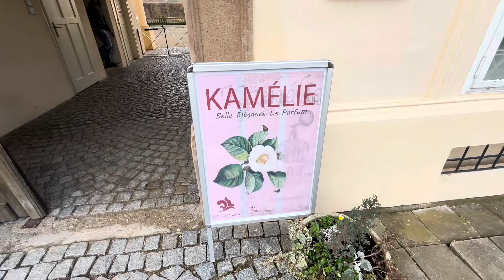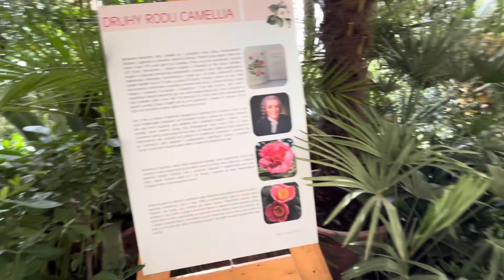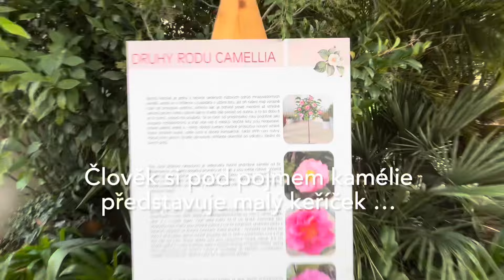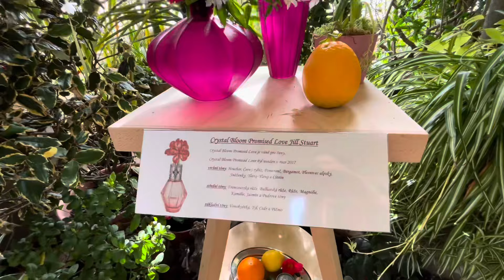Výstava kamélií Květná zahrada Kroměříž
Každá z nás povinně v únoru sem! 🌸 Chytla jsem  okamžitě jarní náladu. Hned doma vyhodím jehličí z parapetů a vyvěsím květinový věneček na dveře 🤗
Do květné zahrady stojí za to jít v každém ročním období - od jara do podzimu. Pokaždé je jiná a nabije mě energií.
A když mám čas nevynechám komentovanou prohlídku, bez dechu poslouchám, třeba jak se kdysi řešilo zavlažování , proč je na některých fontánách “srp a kladivo” , jak a kde se našla která socha … 🤗
Mám i video z “pomerančového” skleníku, v létě jsou ty obsypané citrusy venku, poblíž bylinkové části.
Těším se na brzkou jarní návštěvu … 🤗